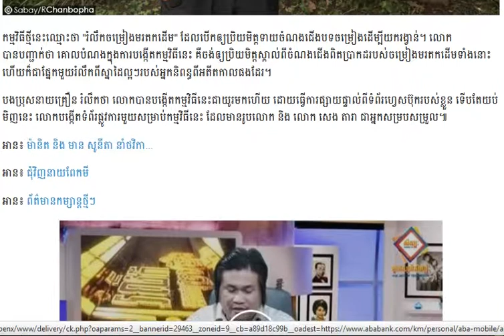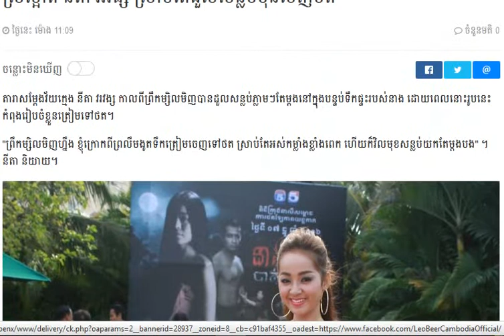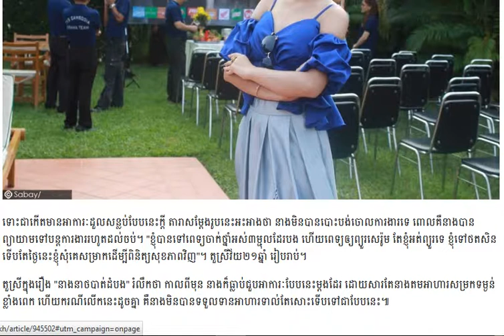នីតា វរវង្ស ព្រឹក​ម្សិលមិញ​​បាន​​ដួល​សន្លប់​ភ្លាមៗ​, ពែក​មី បង្កើត​កម្មវិធី​ទូរទស្សន៍ តាម Facebook